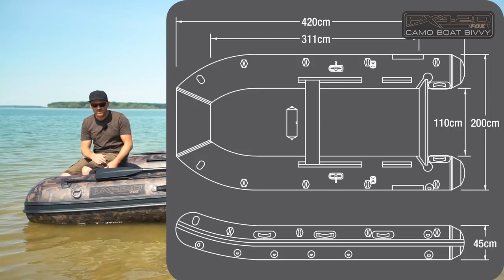*** Karpfenangeln TV *** FX420 Camo Boat Bivvy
In diesem Video stellt euch Andreas Scherf unser neues FX420 Camo Boat Bivvy vor. Lange musstet ihr drauf warten doch nun ist es endlich erhältlich. Andy erklärt euch alle Details und zeigt euch auch was unser Bivvy Boat so einzigartig macht.